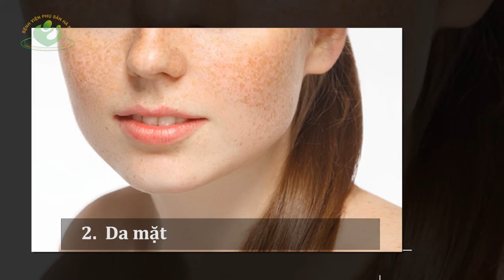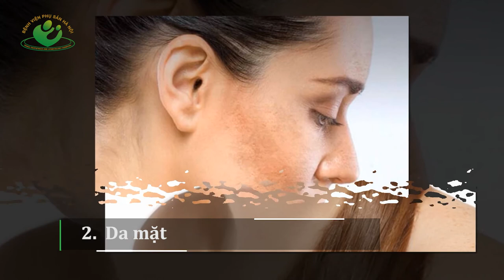5 Bộ phận của mẹ bầu cần bảo vệ tránh nguy cơ mắc bệnh